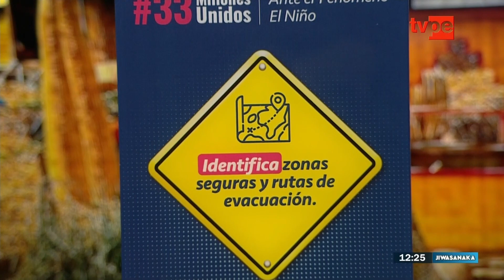Jiwasanaka mediodía (09/11/2023) | TVPerú Noticias